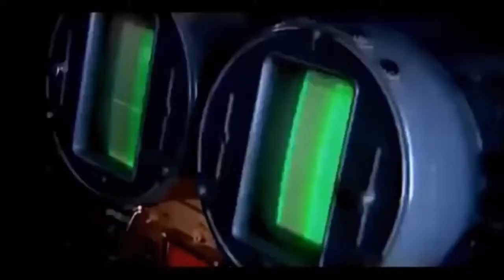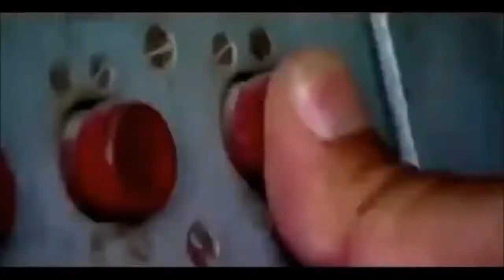God, Syria and Bashar! (reuploaded again since youtube likes censoring it)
Just a reupload in case the other ones get taken down again. Not a fan of everything Assad did of course, but overall he's pretty based, and I don't like censorship.